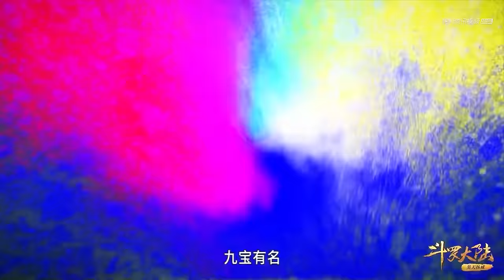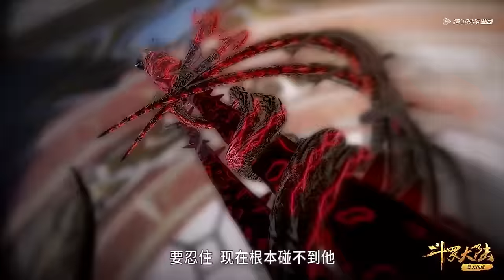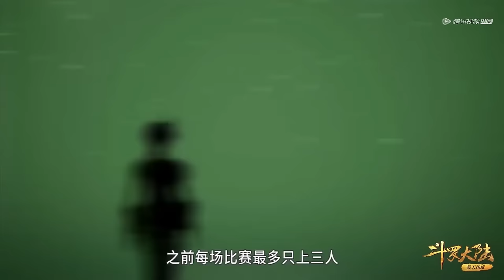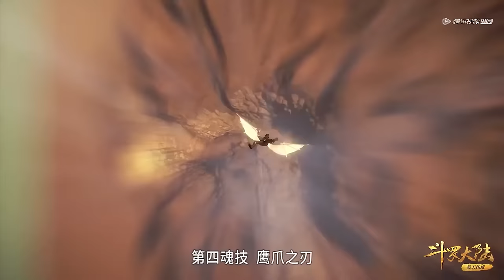ENG SUB《斗罗大陆》Soul Land | EP81-90 Full Version | 史莱克七怪的诞生 | 腾讯视频 - 动漫